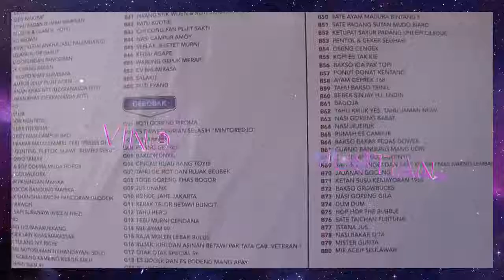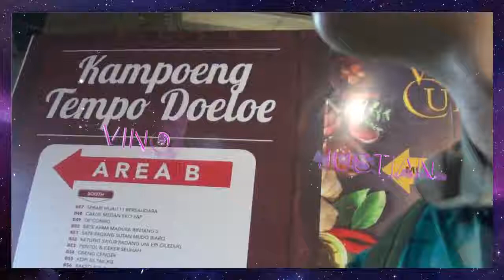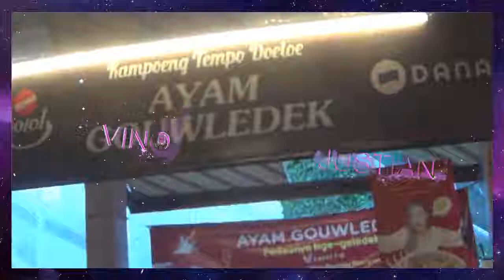YUMMY REKOMENDASI KULINER ENAK DI JAKARTA FOOD FASHION FESTIVAL